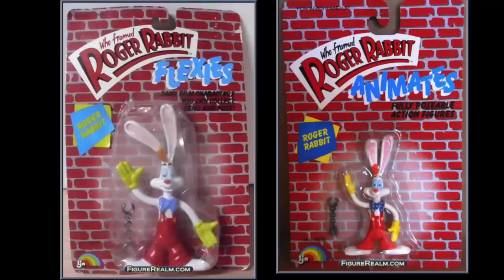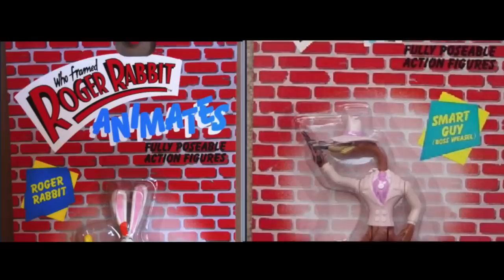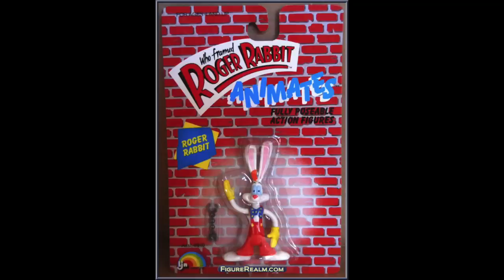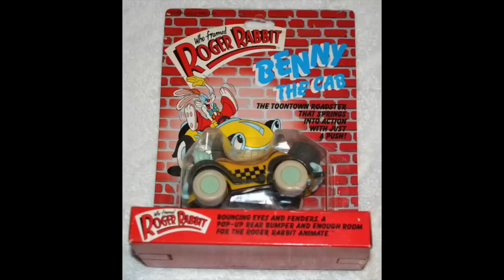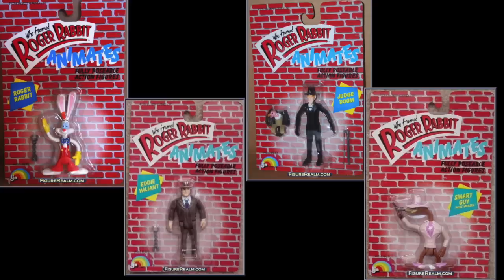In Search of... The Worst Movie Action Figure Line: Roger Rabbit